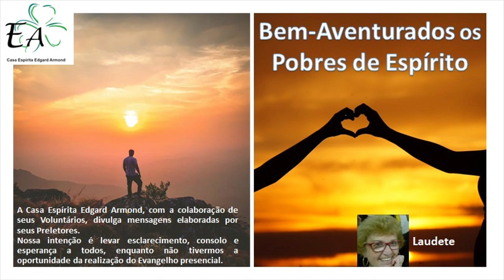CEEA - Preleção Evangélica com o tema "Bem-Aventurados os Pobres de Espírito", por Laudete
Preleção Evangélica com o tema "Bem-Aventurados os Pobres de Espírito", por Laudete, voluntária da Casa Espírita Edgard Armond - CEEA, situada na Rua Bolívia, 717 - Parque das Nações - Santo André - SP.